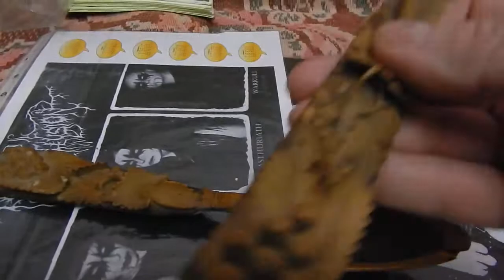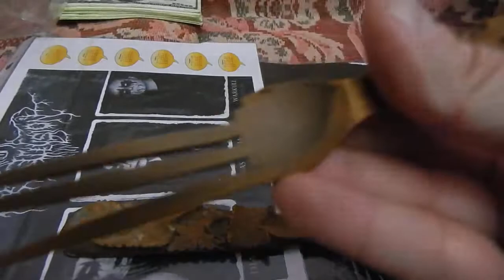Декоративные Деревянные Столовые Предметы Обзор Лота (Digital Max Cinema)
Digital Max Cinema Present. Предметная видео съёмка. Обзор Лота. Декоративные Деревянные Столовые Предметы
Камера, музыка Warxul, Проект: BORN UP ART - Купить альбом в формате CD или WAV можно , комментарии: Warxul
Привет ДРУГ!!! Как ТВОИ дела? Предлагаю обзор лота, выставленного на OLX. Продам декоративные деревянные столовые предметы, за оба цена 300 гривен. Как купить?